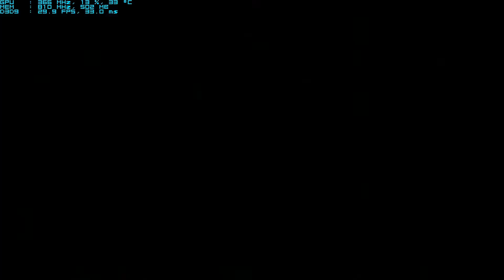Lost Planet 3 / Investigate Com-Relay / Gameplay PC 1080p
PC Configuration:

MOTHERBOARD. AsusTeK Maximus III Formula
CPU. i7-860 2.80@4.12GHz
GPU. Asus GTX670-DC2-4GD5 915@1254MHz
RAM. DDR3 Patriot Sector 5 2000MHz 8Gb
RAID 1. WD Caviar Black 2x500Gb - Win7 Ult 64bit
PSU. Thermaltake Toughpower Grand 1200W
3DMark 11. Benchmark Test Result - P9681
3DMark Vantage. Benchmark Test Result - P34383

GAME SETTINGS:
Res=1920x1080@60Hz
Texture Quality=Very High
World Detail=Very High
Motion Blur=On
Depth of Field=On
Bloom=On
Light Shafts=On
Dynamic Shadows=On
Shadow Detail=Very High
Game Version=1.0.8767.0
Driver Version=326.80 beta